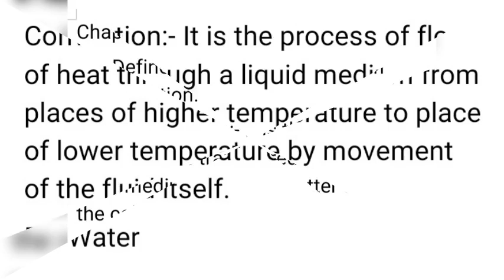New approach to science chap.4 (7)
chap.4 questions and answers